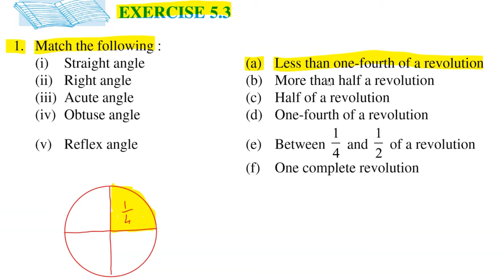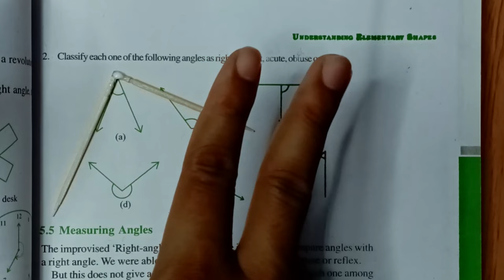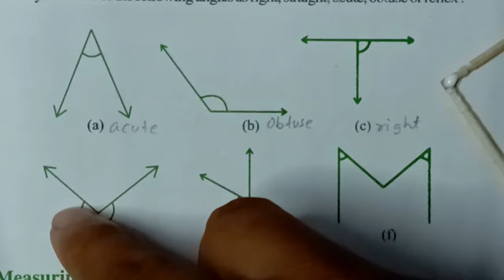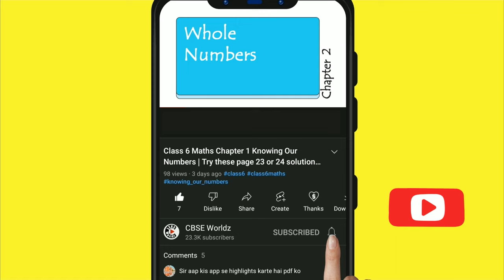Class 6 Maths NCERT Chapter 5 Understanding Elementary Shapes Exercise 5.3 Full Solved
Maths Chapter 5 Understanding Elementary Shapes Exercise 5.3 Full Solved

1. Match the following :
2. Classify each one of the following angles as right, straight, acute, obtuse or reflex:

playing with numbers exercise 5.3
class 6 maths ncert exercise 5.3 solved
class 6 maths ncert exercise 5.3 question number 1 solved
class 6 maths ncert exercise 5.3 question number 2 solved